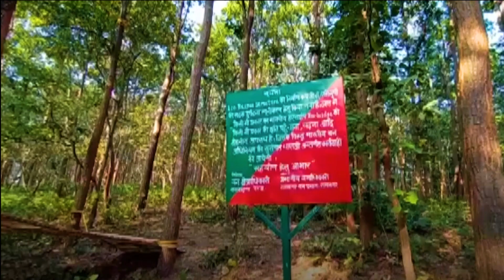പാമ്പുകൾക്ക് റോഡ്‌ മുറിച്ചു കടക്കാൻ വേണ്ടി ഒരു പാലം 😮| Bridge for Snakes to cross the road.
Hey all,
Zain's Voyage is here to seek Travel, Food, Adventure, Culture, Architecture of the majestic world and to collect memorable experiences from the places which are less traveled through!!

Come, Lets start our voyage!
വരൂ, നമുക്ക് യാത്ര തുടങ്ങാം.